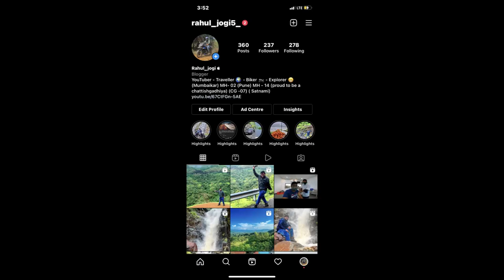Shahrukh Khan & Salman Khan Ka Ghar | Bandra | Maharashtra | Mumbai | Bandstand | rjvlogs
Shahrukh Khan & Salaman Khan House | Bandra | Maharshtra | Mumbai | Bandstand | rjvlogs
Jai Johar Jai Chattishgarh Sangwari Ho

Lands End is the southernmost tip of Bandra in Mumbai. The area is notable for being the residence of several Bollywood actors. It is an upmarket area in Mumbai and the properties in this area is one of the most expensive properties in the world. Notable residents include Shahrukh Khan

Lands End is a peninsular strip of land that juts into the Arabian Sea, with a fort at its tip and a hill that comes below the fort's vista

In 1640, the Portuguese built a fort known as Castella de Aguada (Portuguese: Fort of the Waterpoint, also known as the Bandra Fort). It was built to serve as a watchtower overlooking Mahim Bay, the Arabian Sea and the southern island of Mahim, and as a stopping point for loading water, supplies and provisions for small ships that travelled on the Goa-Daman route.

In 1850, a Parsi businessman and philanthropist, Sir Byramjee Jeejeebhoy bought the entire area of Lands End. Byramjee spent his personal fortune to develop the area. He built a road connecting Lands End with the rest of Bandra. This road is known as Byramjee Jeejeebhoy Road. He also built a promenade and sea-facing wall on the western side of Lands End. In 1865 Byramjee built his residence on top of the hill at Lands End. He lived in this house along with his son, Nanabhoy Jeejeebhoy (who founded Nana Chowk[citation needed])

rjvlogs